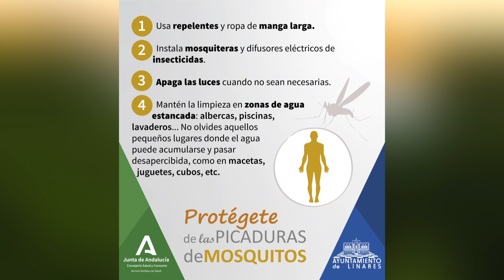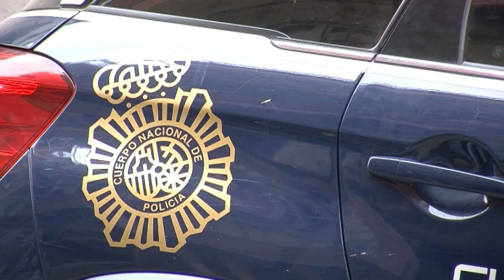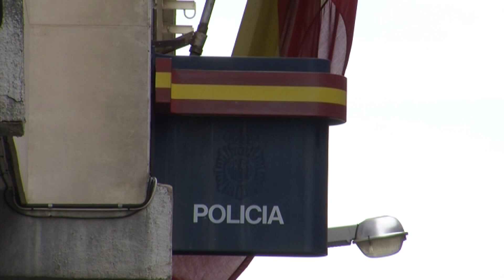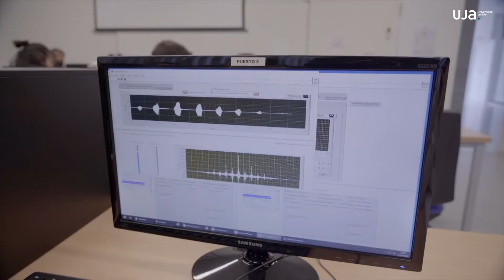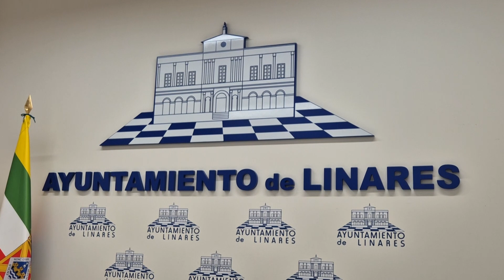PTV Noticias Linares 11-9-24